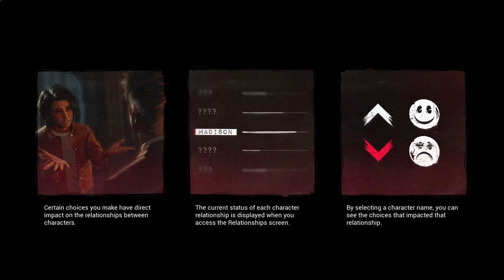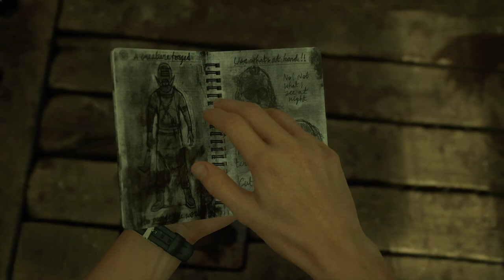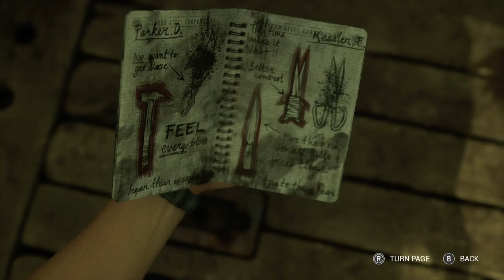The Casting of Frank Stone - Portion 2.5 | No Commentary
Platforms PlayStation 5, Windows, Xbox Series X/S
Release 3 September 2024
Genres  Survival horror, interactive drama
Single-player